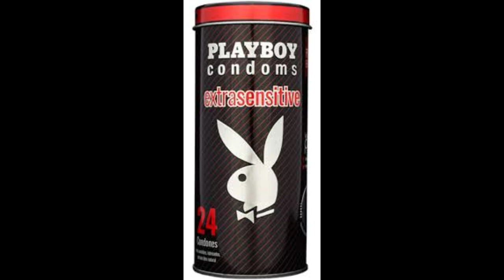los mejores y peores cosplays de los creepypastas parte 1